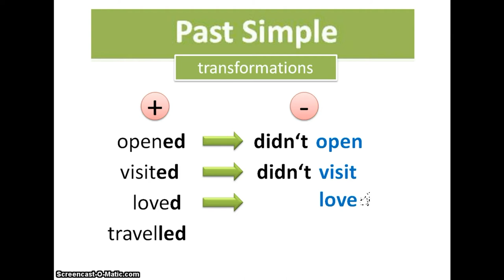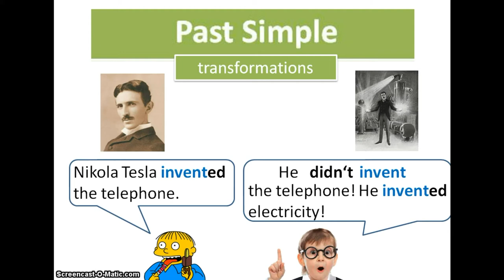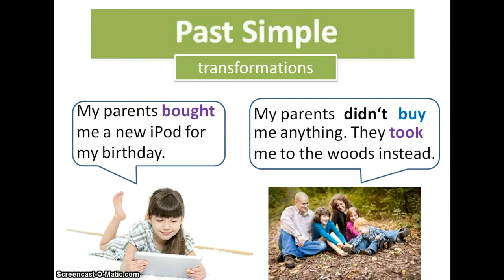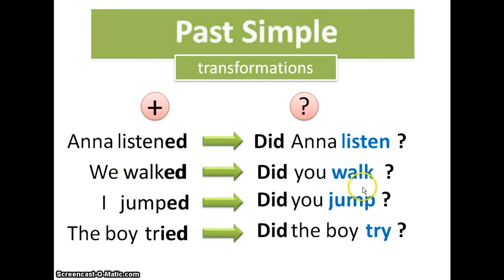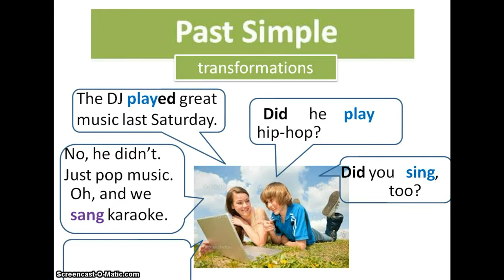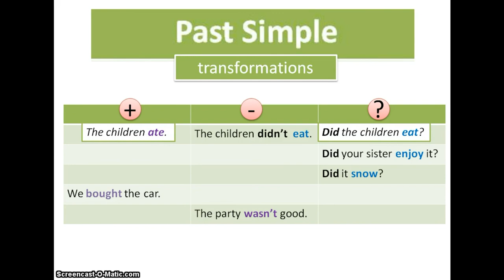Past simple - transformations (Serbian)